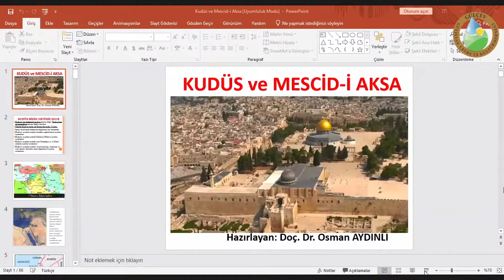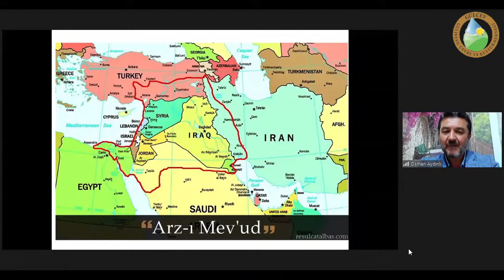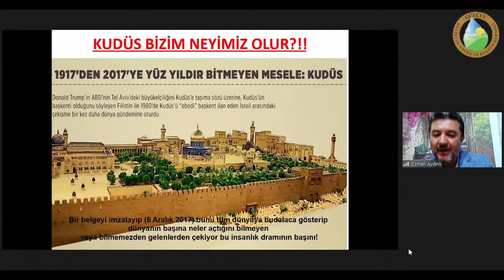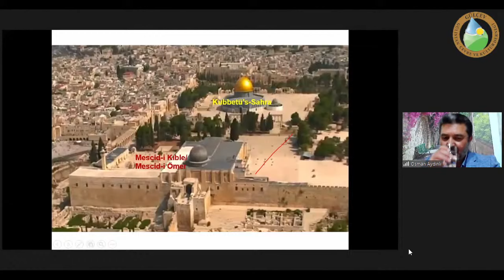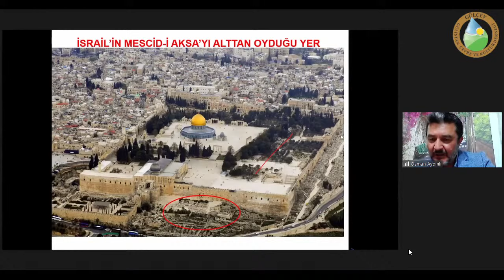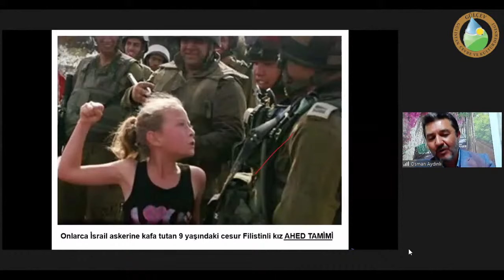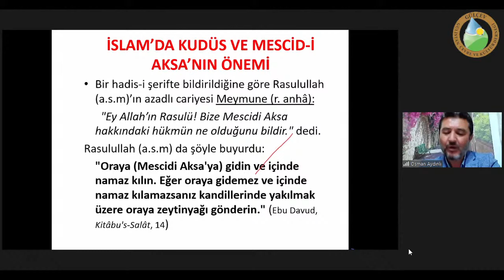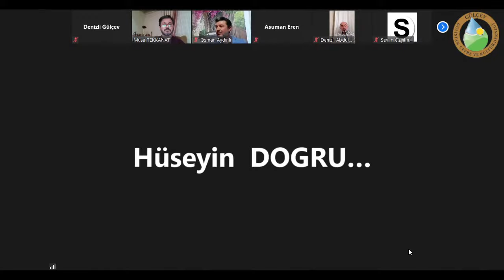Kudüs Bizim Neyimiz Olur? Kudüs Tarihi - Doç. Dr. Osman AYDINLI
Kudüs Bizim Neyimiz Olur? Kudüs Tarihi - Doç. Dr. Osman AYDINLI  Seminerimiz. 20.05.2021 Perşemebe 21.00